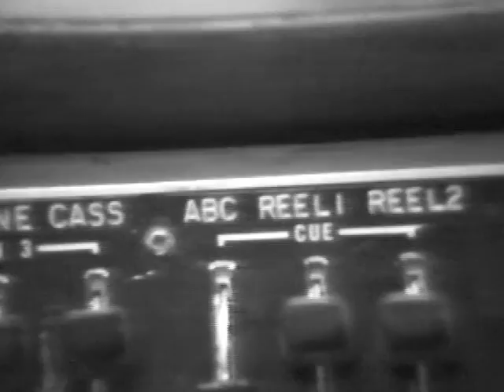WMUL FM 1981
Footage recorded at WMUL-FM in 1981.  The video production class was using ancient reel-to-reel black-and-white video recording equipment.  During a break, I took the camera and VTR into the studio at WMUL and recorded the 5-PM daily newscast.  The sound is bad, the footage is quite unstable, but it's an artifact.  And that's that.  (WMUL-FM is the student operated radio station at Marshall University in Huntington, WV.)